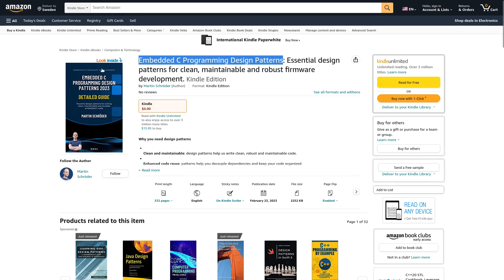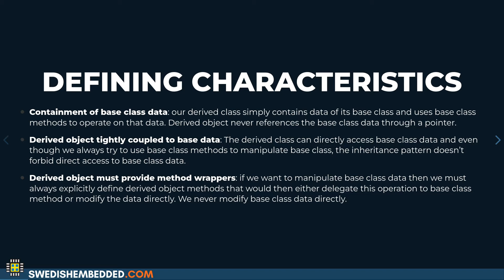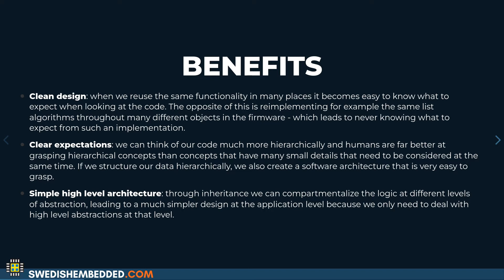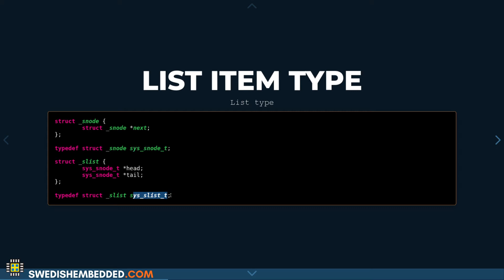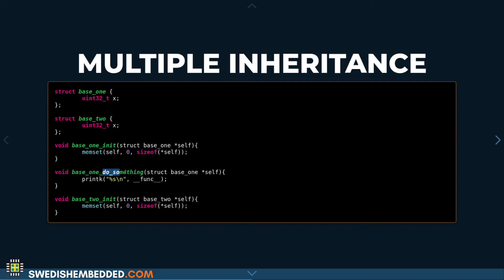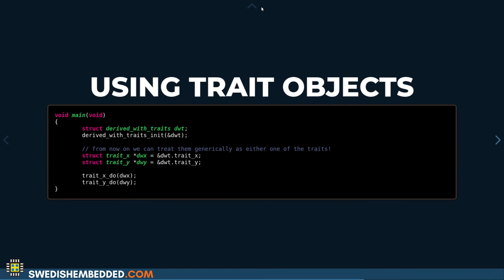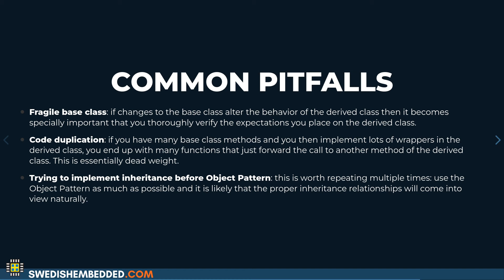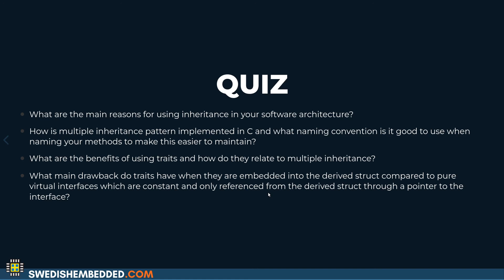Embedded C Programming Design Patterns: Inheritance Pattern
🎓 Udemy courses: get book + video content in one package:
🎓 Books: get my written content
👉 Embedded C Programming Design Patterns Book
👉 Modern DevOps Embedded Firmware Infrastructure Book
🎓 Subscription: get all of the above content online + weekly live zoom calls